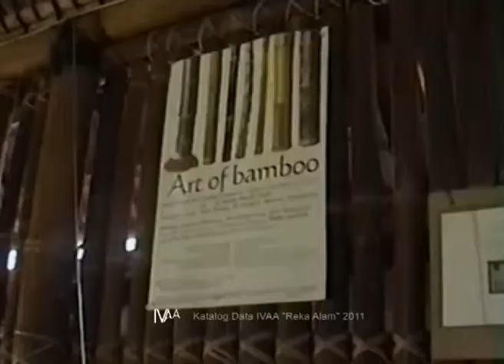IVAAarchive | ART OF BAMBOO- DELING MERTI DESA Danish-Indonesian Land-art Project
Art of Bamboo/Deling Merti Desa merupakan sebuah proyek yang diprakarsai oleh dua seniwati asal Denmark yaitu Nane Kolgaard dan Christine Krabbe. Proyek ini juga bekerjasama dengan Rumah Seni Cemeti. Adapun yang menjadi tujuan diselenggarakannya proyek ini adalah membentuk, mengikat dan menganyam bambu antar benua. Deling Merti Desa melibatkan 4 seniman Denmark dan 4 seniman Indonesia, mereka berkarya melalui bambu, serta melibatkan masyarakat sekitar tempat berlangsungnya kegiatan bersamaan dengan kegiatan Bersih Desa dalam menyambut bulan Suro. Rangakaian acara yang menyertai kegiatan ini adalah workshop dan pameran yang akan diselenggarakan di Yogyakarta antara bulan Februari/Maret 2002 dan beberapa rencana kegiatan lain yang paralel dengan Art of Bamboo diantaranya diskusi, seminar, festival masakan bambu, lomba mancing untuk ibu-ibu, lomba lampion dan lain-lain.